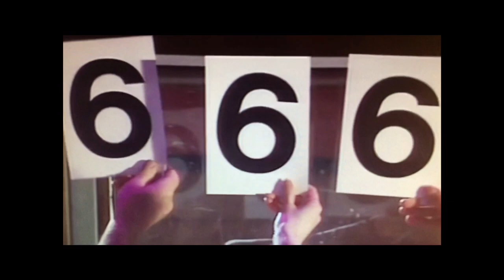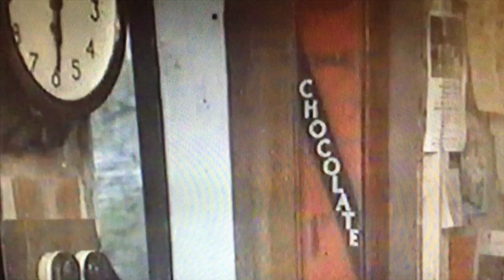How Brum Goes Iceskating SHOULD HAVE ended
For the longest time I felt that one episode of Brum where he ends up skating with a teenage milf after her boyfriend who looks like Bryan Boytono breaks his leg or sprains it, didn't really have that great of an ending.

So after hearing about Rex Garrod( Brum's inventor) and that he died, I decided to do a better one anyway for the hell of it. Showing how much Brum came into my life. There was something so appealing about him, something cool about him for a kid, and I don't think anyone will ever see it again. Which is for the better. But then again, that's tomorrow's problem for ya.